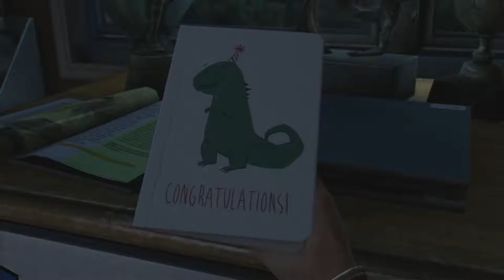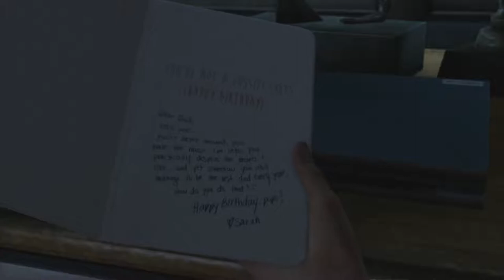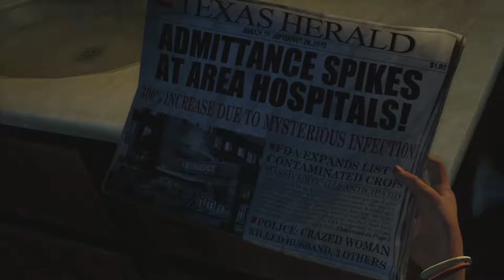Tytan Play's | The Last Of Us Remastered | #1 The End Times